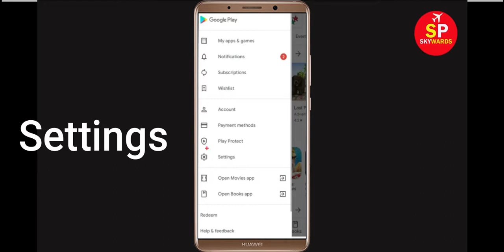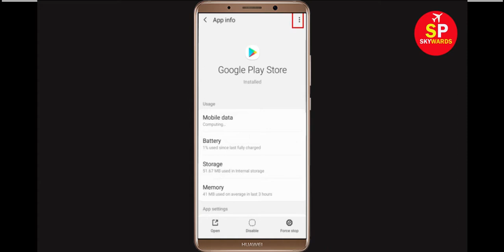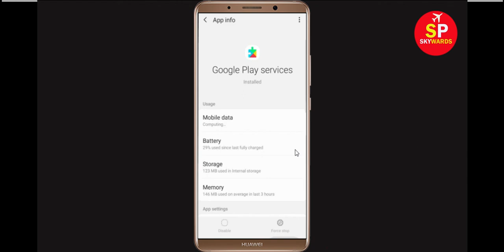How To Fix Can't Download Hill Climb Racing App Error On Google Play Store Problem Solved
If you are facing problem in Google Play Store Can't Download Hill Climb Racing App Error then this tutorial will help you a lot to get rid of this issue. So, just follow some stet and do like that and you will be solved your google play store error.